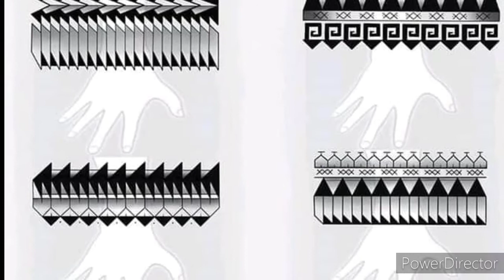Polynesian Tattoo Designs 2021/Maori tattoos idea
Music Background

NCS